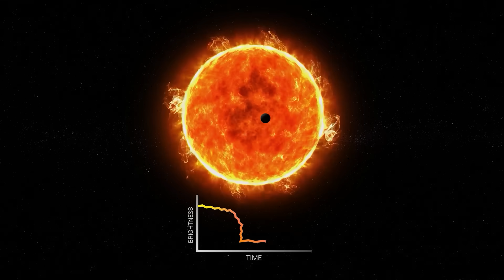The Most Horrifying Planets Ever Discovered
It would be difficult to find a person who had a deep and serious thought about the scale of outer space and our Universe, and didn’t feel the utter chilling-to-the-bone terror. Endless empty space, terrifying black holes able to practically erase matter, and trillions of strange worlds… exoplanets that are so distant and mysterious that they seem unattainable.

Today we will tell you about six incredible exoplanets with conditions that resemble real hell, just floating through space entirely isolated, and some even… fooling astronomers.